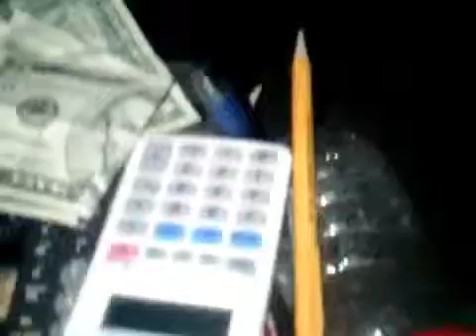[Daily V-Log 8-8-10]